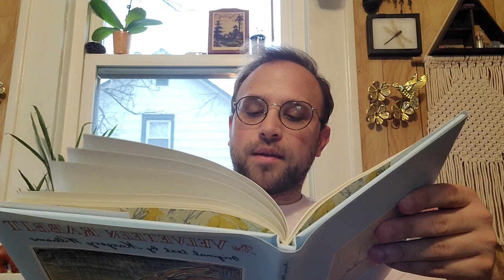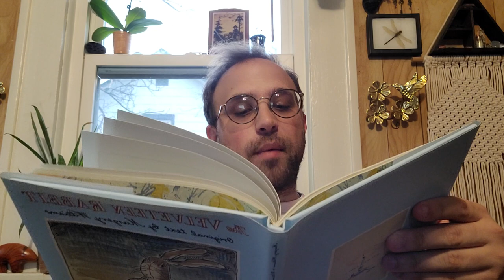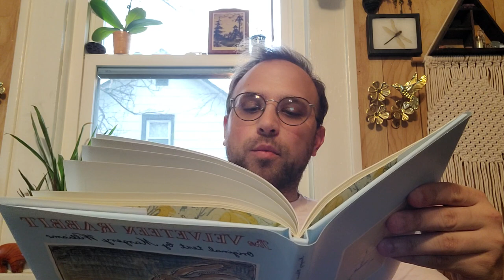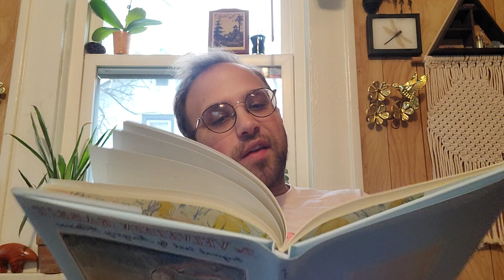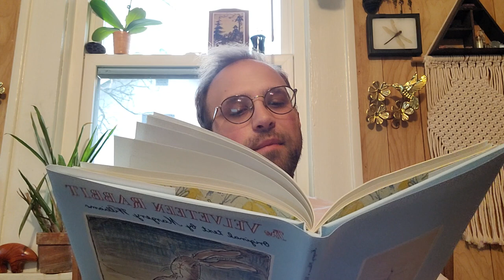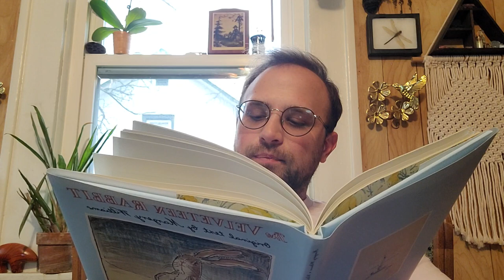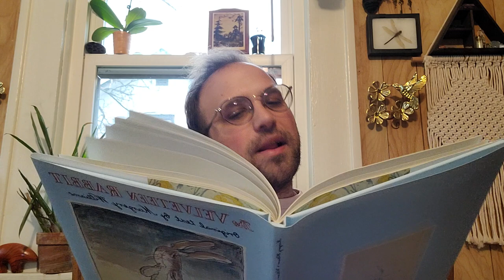The Velveteen Rabbit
A reading of The Velvetten Rabbit or How Toys Become Real by Margery Williams.